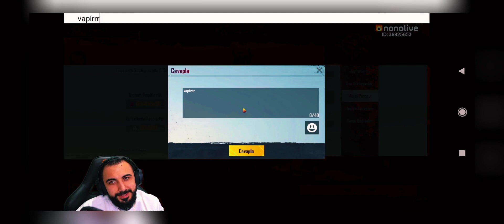Barış g Sasukeye Zor Sorular Soruyor Pubg Bırakacakmı Yayın Açıcakmı